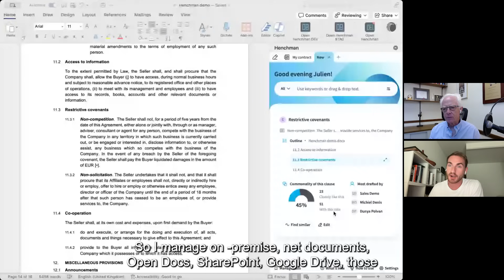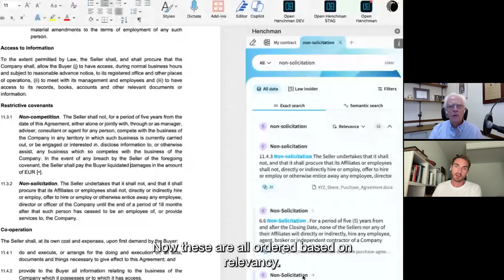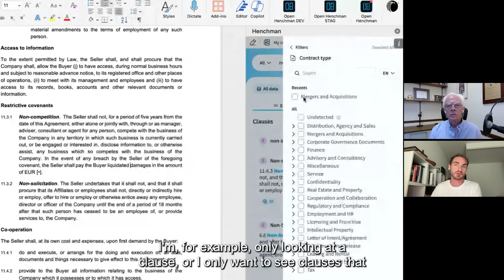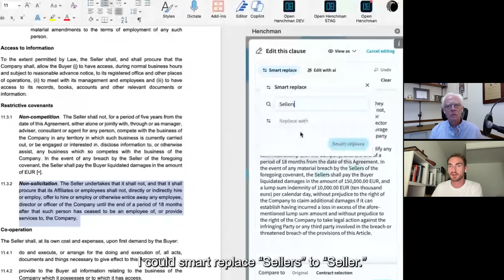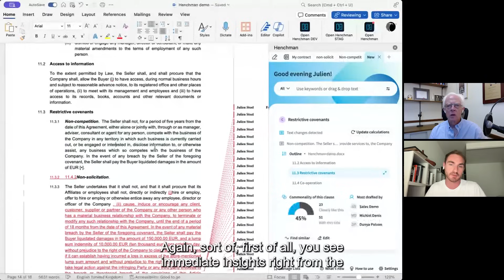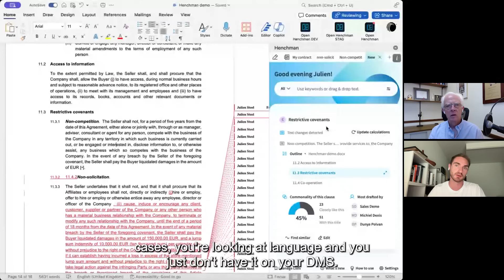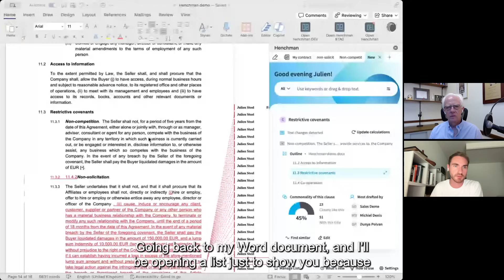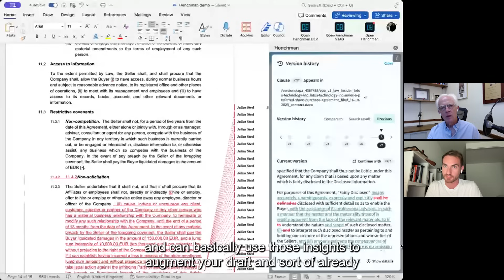Henchman Product Demo: Key Features Highlighted by the Chief Product Officer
Julien Steel, Chief Product Officer at Henchman, demonstrates the key features of Henchman to Bob Ambrogi, including their newly announced Clause Version History feature.

Steel also talks about Henchman's recently announced acquisition by LexisNexis.

Topics covered in this video:
00:00 - Introduction to Henchman
02:05 - Overview of Henchman
04:17 - How to use the search bar in Henchman
07:08 - How to search for entire clauses inside Henchman
08:39 - How to search the LawInsider database from within Henchman
09:52 - How to access Clause Version History in Henchman
12:03 - Henchman explains what the recent LexisNexis acquisition means for customers

About Henchman:
Henchman, the fastest contract drafting experience ever made, enables a sharing mindset among hundreds of organizations across 35+ countries, turning their collective knowledge into a superpower. Henchman adds an intelligent layer on top of its clients’ existing contract database, making it ideal for their legal professionals to tap into their team’s collective expertise and to help modern-day organizations scale their legal excellence. By centralizing past clauses and definitions paired with contextual data, it eliminates time-consuming tasks and allows lawyers to focus on adding value and expertise that amazes clients. The solution has AI-powered capabilities, backed by a multi-LLM approach, that allows clients to translate clauses, automatically change verbiage (eg. single to plural, or vice versa), and instantly enrich existing clauses during the drafting process. Henchman is available within any legal professionals trusted Microsoft environment: Word, Outlook, and Copilot.

Henchman experienced 1300% growth this past year and a half, has hundreds of customers across 5 continents, and recently won British Legal Tech Forum's ‘Legal AI Supplier of the Year’-award and ALM's Legal Innovation & Technology Product of the Year award, and has been acquired by LexisNexis.